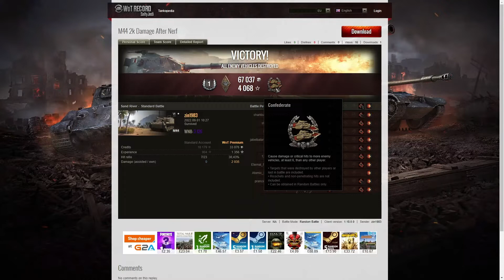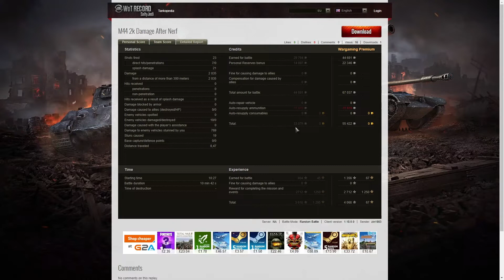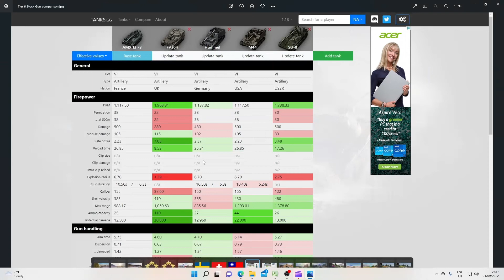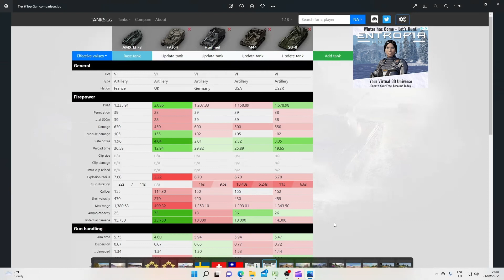M44 - zin1983 - Discussion on Arty Nerf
This replay is from 1 September 2022 on Sand River. The player was zin1983 in the M44.

Video Contents
00:00 Intro
00:08 Battle
11:15 Results
16:16 Discussion on the M44 Arty Nerf.